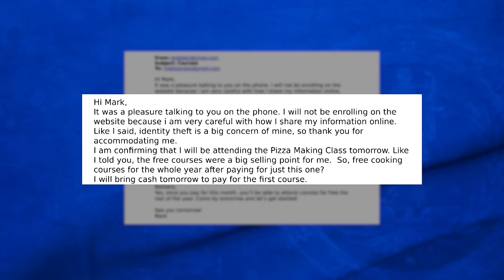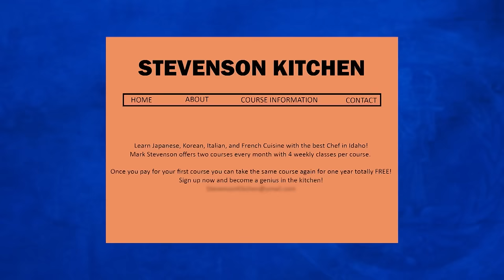Supreme Justice With Judge Karen: Cooking Up A Storm & My Daughter's Injected Lips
Dispute over payments for cooking classes; Woman sues ex-husband over daughter’s expensive beauty product.